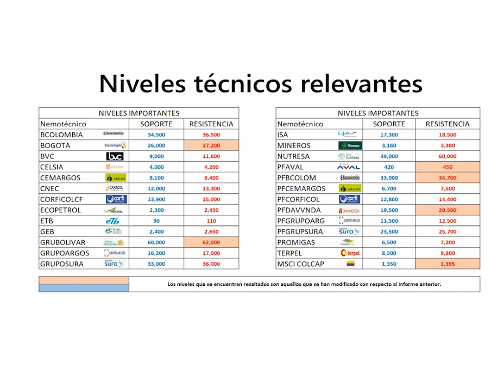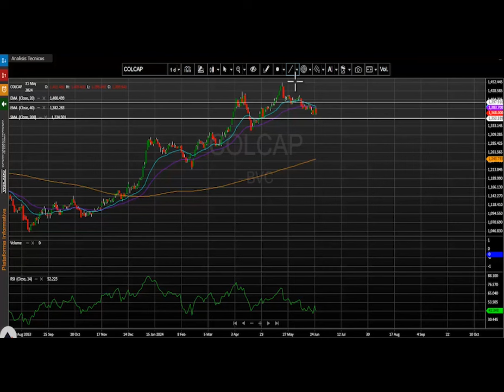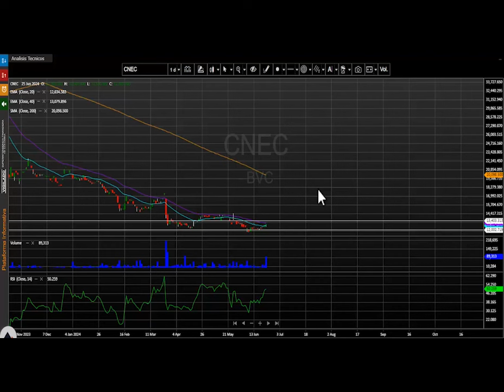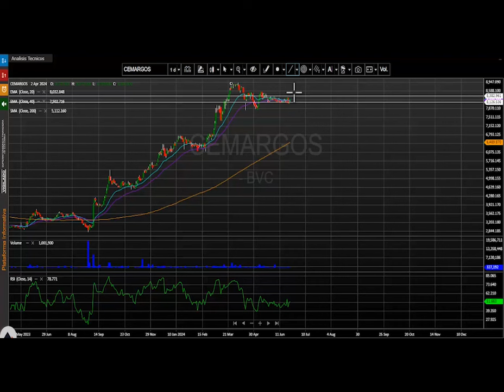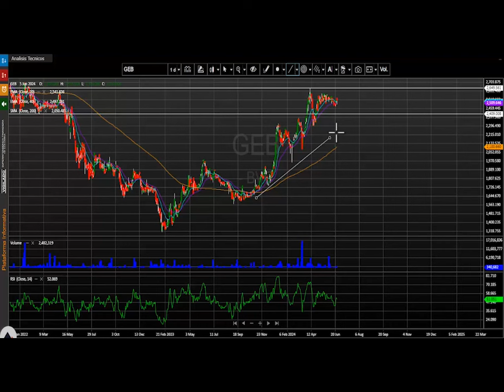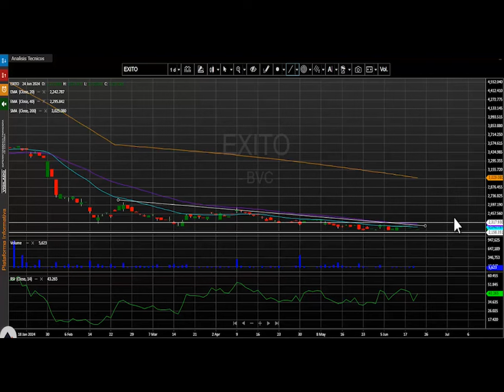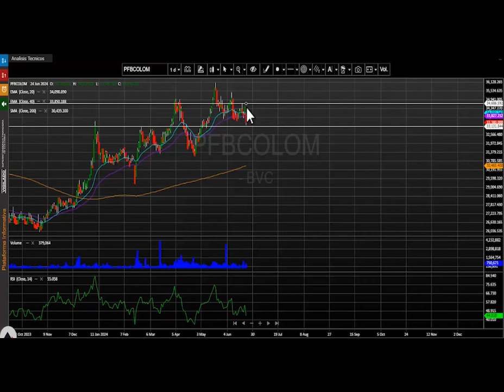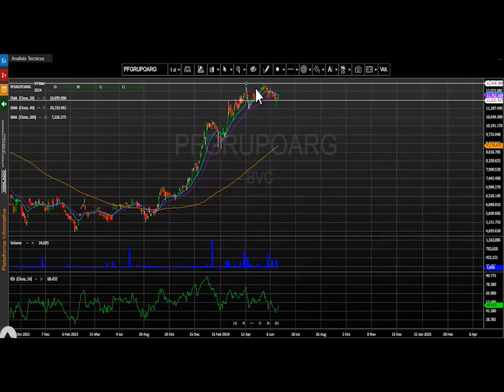Junio 26, 2024: Ecopetrol liderando los retrocesos de la jornada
El índice msci colcap de la bolsa de valores de Colombia finaliza la jornada en 1.367,94 puntos marcando una variación negativa de - 1.36% y perdiendo el incremento del día anterior.     El acumulado anual del índice se conserva positivo y presenta un cambio acumulado (YDT) de + 14.45%.